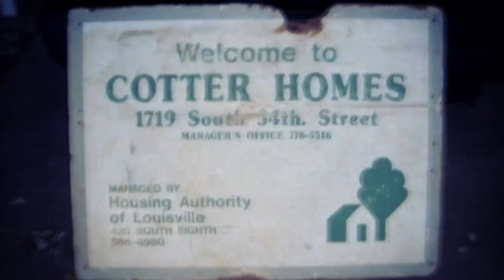Notorious Housing Projects - Cotter & Lang Homes Housing Projects - Louisville, KY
Join us on a compelling journey through the rise and fall of the Cotter Homes and Lang Homes housing projects in Louisville, Kentucky. In this eye-opening documentary, we delve deep into the history of these once-promising communities, uncovering the shadows of struggle that ultimately led to their demise. From their early beginnings as beacons of hope to the challenges they faced, including crime, neglect, and social stigmas, we examine the complex factors that shaped the lives of those who called these projects home. We shed light on the tireless efforts to combat crime and the ultimate decision to demolish these housing projects. Witness the profound impact of urban challenges and social neglect, and discover the ongoing search for renewal and transformation in the aftermath. Don't miss this thought-provoking exploration of the Cotter Homes & Lang Homes housing projects and their enduring legacy.